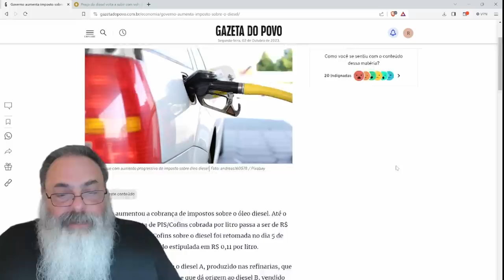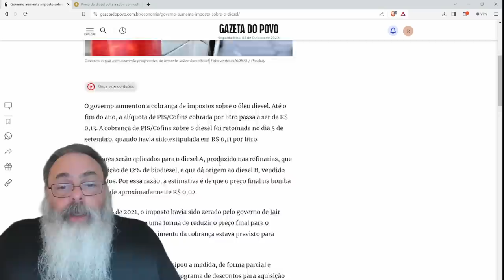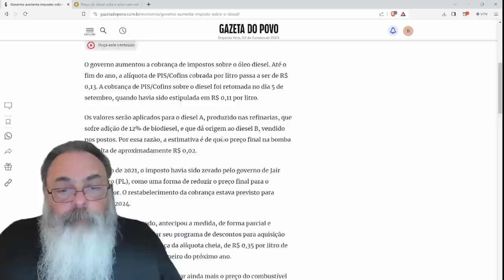MAIS IMPOSTO: LULA cumpre PROMESSA e COLOCA o POBRE para PAGAR o ORÇAMENTO das GASTANÇAS do GOVERNO